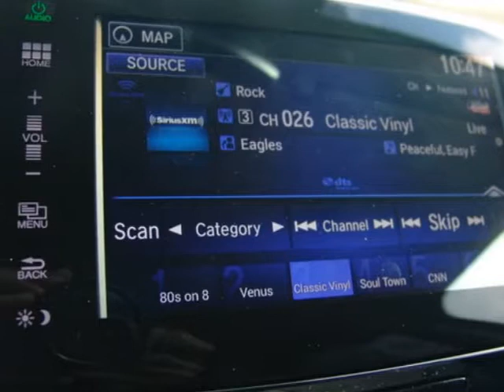2018 Honda Pilot Touring 2WD SUV - Enterprise, AL